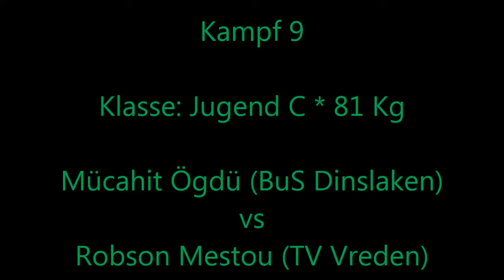1717 * Der Sportler * Boxen * Mucahit Ögdü (BuS Dinslaken) vs. Robson Mestou (Vreden) * 10.03.2013